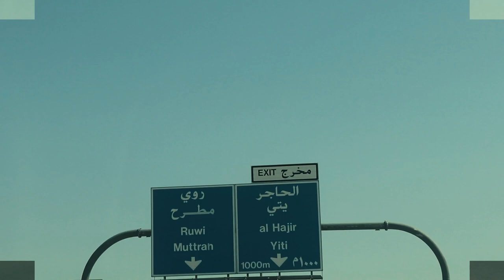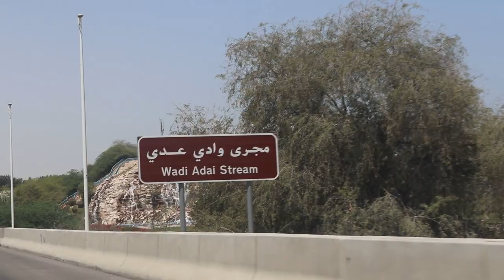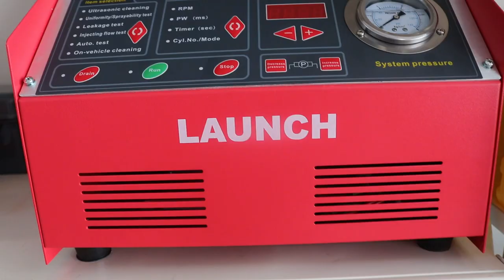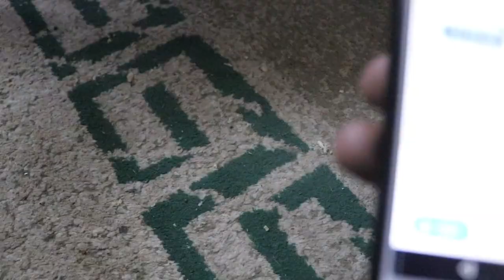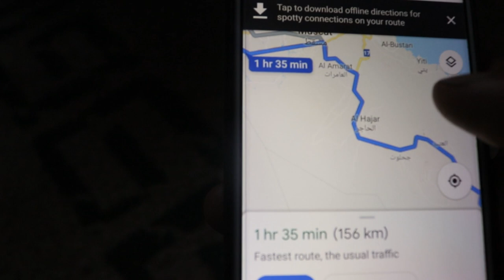WELCOME TO OMAN||OMAN,MUSCAT|| EXPLORING OMAN VLOG 05